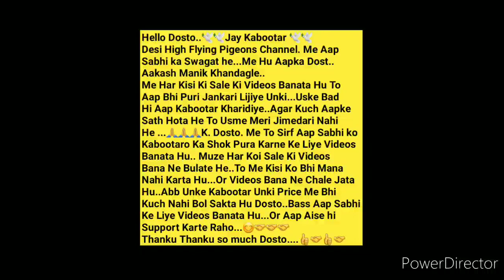Aamir Bhai Ka Loft. Doraji. Gujarat.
Aamir Bhai.  Doraji. Gujarat.
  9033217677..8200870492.